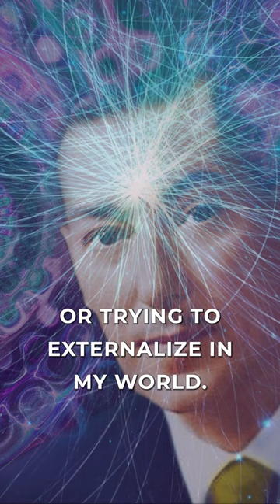Maintain Your Assumption | Neville Goddard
In this brief yet powerful video, Neville Goddard shares his insight on the importance of self-awareness and maintaining a positive self-image. He explains that in order to become the person you want to be, you must watch your mind morning, noon, and night. This means being mindful of your thoughts and ensuring that they align with the assumptions you have about yourself.

Goddard emphasizes the role that assumptions play in shaping our reality and encourages viewers to consciously choose their assumptions in order to manifest their desires. He also stresses the importance of persistence and consistency in maintaining these assumptions, as it takes time for them to take root in the subconscious mind.

With his signature clarity and wisdom, Neville Goddard inspires viewers to take control of their thoughts and beliefs in order to create the life they truly want. This video is a must-watch for anyone seeking to cultivate a positive mindset and harness the power of the subconscious mind.